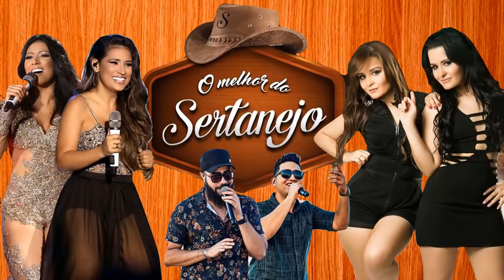Felipe Araújo, Naiara Azevedo, Marília Mendonça, Lauana Prado, Gusttavo Lima - REMIX SERTANEJO 2021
© Follow : Sertanejo Remix